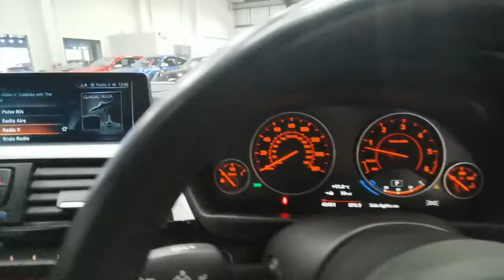BMW 435D Coupe 2017 White